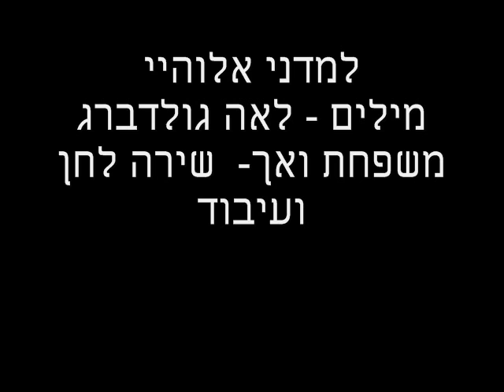למדני אלוהי - משפחת ואך